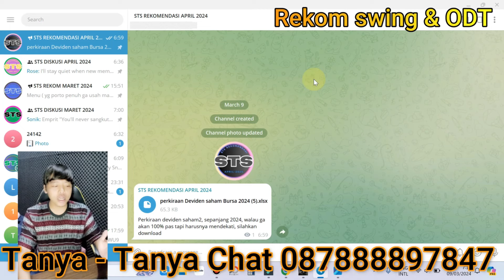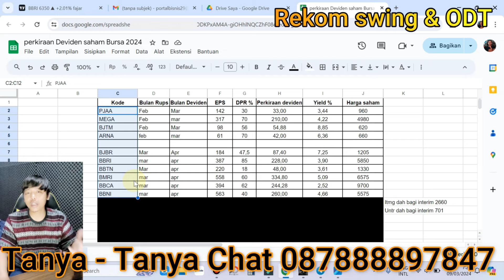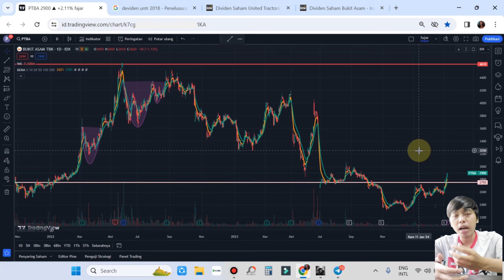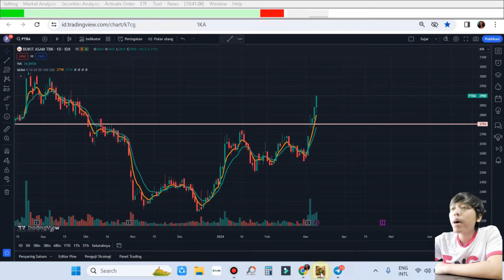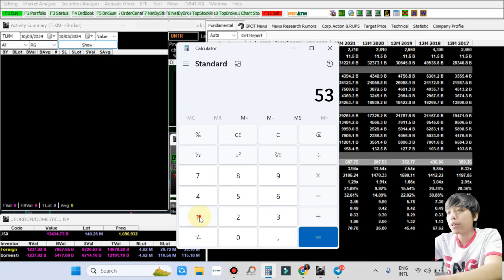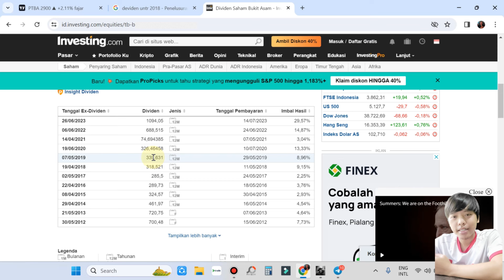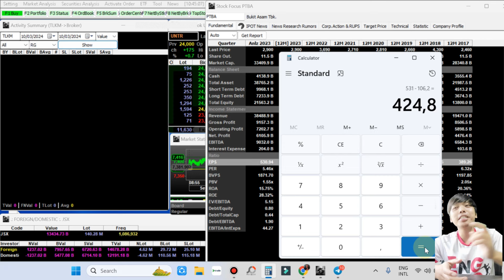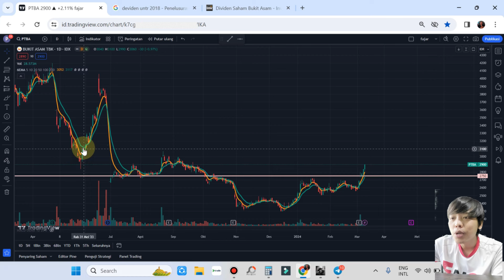Gilak !! ternyata segini deviden saham PTBA ( PT Bukit Asam Tbk ) di tahun 2024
Gilak !! ternyata segini deviden Final saham PTBA ( PT Bukit Asam Tbk ) di tahun 2024

Gabung STS rekom april 2024  Kontak WA dan telegram : 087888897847